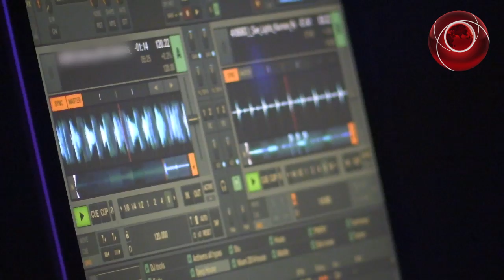ELN - Laser quest for fusion power | Energy Live News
At trendy east London haunt Ace Hotel, a crowd gathers to hear all about lasers - and why scientists searching for nuclear fusion say lasers' "magic" properties are crucial in their hunt for the power of the sun.

ELN speaks to Imperial College London's Dr Arthur Turrell and Chris Hatherill at art-science collective super/collider.